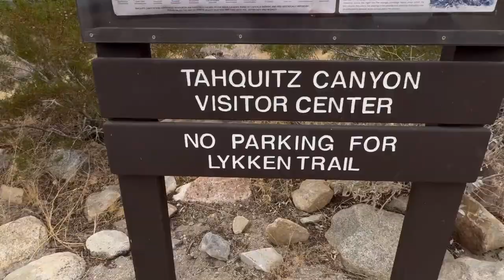Discovering the Majestic Beauty of Tahquitz Canyon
Welcome to our amazing adventure at Tahquitz Canyon! Immerse yourself in the breathtaking beauty of this majestic destination as we take you on a journey like no other. We invite you to join us as we discover the captivating wonders and hidden treasures within Tahquitz Canyon.

As you watch this video, prepare to be amazed by the stunning landscapes, awe-inspiring waterfalls, and the rich cultural heritage that surrounds this natural wonder. Tahquitz Canyon offers a truly mesmerizing experience for nature enthusiasts, hikers, and history buffs alike.

Follow us as we explore the well-maintained trails that wind through the canyon, leading us to magnificent views and peaceful serenity. Marvel at the vibrant flora and fauna that call this place home, and get ready to capture the perfect Instagram-worthy photos.

Learn about the fascinating stories and legends attached to Tahquitz Canyon, where ancient Native American tribes once thrived. Get a glimpse into their lives through the remnants of their dwellings and rock art, all of which hold profound historical and cultural significance.

Whether you are seeking solitude, adventure, or simply a chance to connect with nature, Tahquitz Canyon will fulfill all your desires. Don't miss the opportunity to immerse yourself in its awe-inspiring beauty and gain a deeper understanding of the world around us.

Join us on this incredible journey as we embark on an unforgettable exploration of Tahquitz Canyon. Don't just dream about it; experience the majestic beauty of Tahquitz Canyon for yourself!